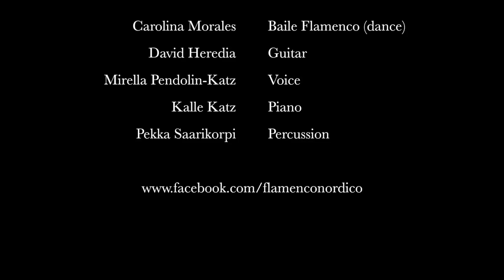Flamenco Nordico Night @ The Sampo Soikoon club in Helsinki, Finland (short edition)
Carolina Morales & David Heredia – Flamenco Nordico
Live @ The Sampo Soikoon! club in Helsinki, Finland, 24 March 2017

Edited/shortened version of the concert:
1. Carolina Morales -solo
2. El Alba  02:15 -
3. Soleá intro by David Heredia 10:08 -
4. Soleá 12:40 -
5. Trio Finlandés 17:02 -
6. Percussion solo by Pekka Saarikorpi 19:09 -
7. Farruca 21:08 -
8. Raga 30:32 -
9. La Poema feat. Beniamino Borghi 37:22 -
10. Tangos del Sacromonte 41:58 -
11. Alegria 46:30 -

Carolina Morales: Baile Flamenco (dance)
David Heredia: guitar
Mirella Pendolin-Katz: voice
Kalle Katz: piano
Pekka Saarikorpi: percussion